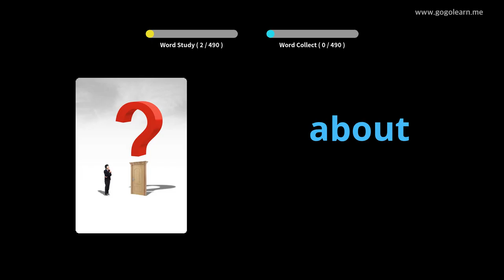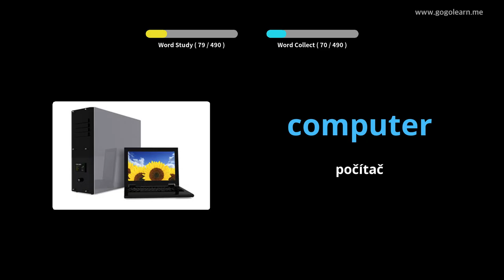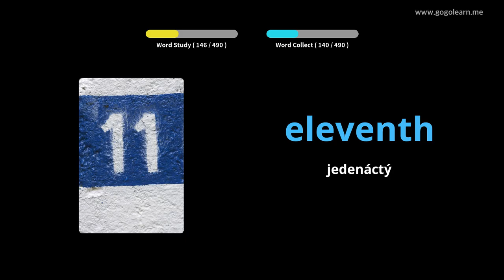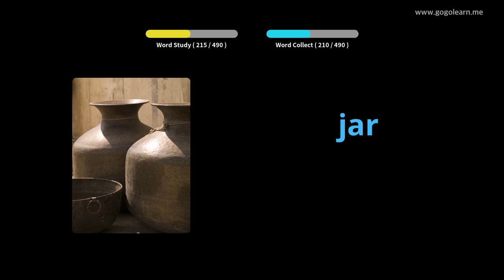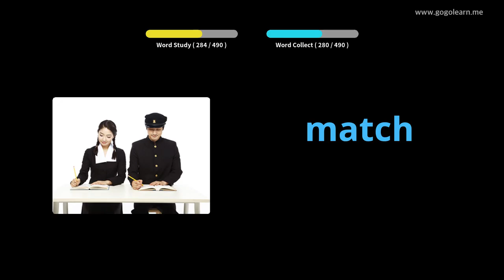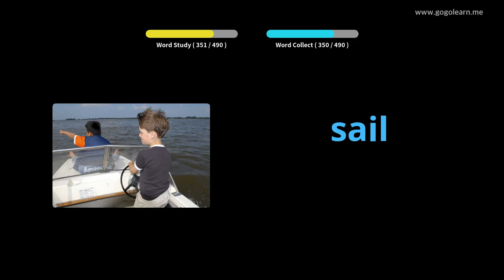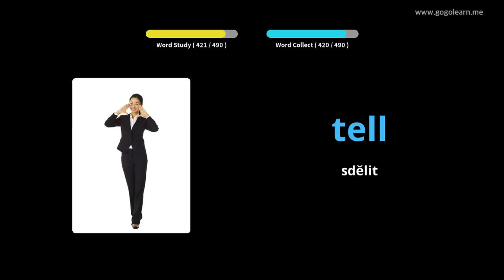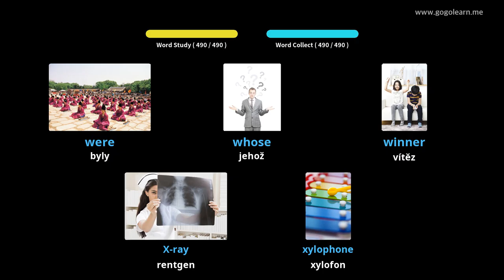Naučte se s Angličtina obrázky | Angličtina slovník Základní škola | Golearn